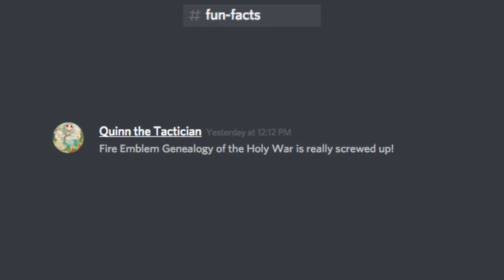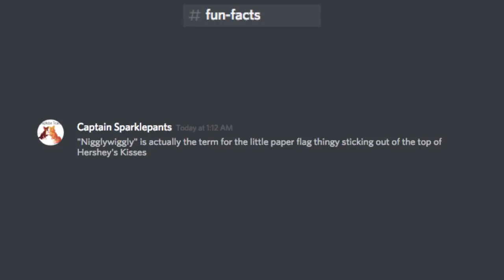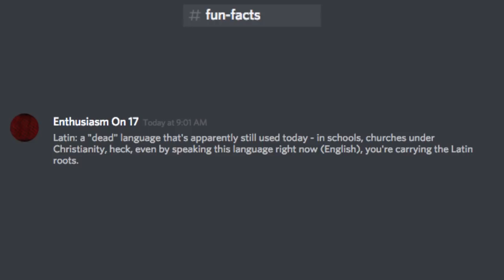Fun Facts With Discord